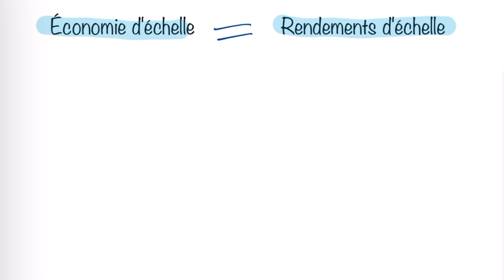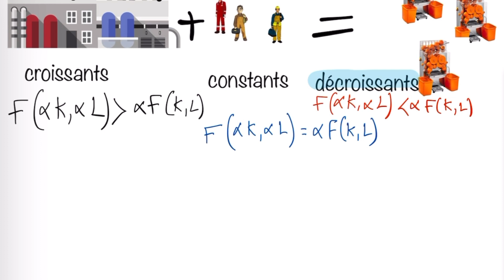Economie d’échelle et rendement d’échelle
L'économie d'échelle et le rendement d'échelle sont deux notions importantes en économie qui se réfèrent à l'efficacité de la production d'une entreprise.

L'économie d'échelle fait référence aux économies réalisées par une entreprise lorsqu'elle augmente sa production. Elle peut être atteinte de différentes manières, telles que l'achat de matières premières en grandes quantités pour bénéficier de meilleurs prix, l'utilisation de machines et d'équipements plus efficaces pour réduire les coûts de production ou encore la division du travail pour rendre les processus de production plus efficaces. L'économie d'échelle peut entraîner une baisse des coûts unitaires de production, ce qui signifie que chaque unité produite coûte moins cher à produire.

Le rendement d'échelle, quant à lui, fait référence à la relation entre la production d'une entreprise et ses coûts de production. Il mesure l'efficacité de l'entreprise à produire des biens et des services de manière rentable. Si une entreprise a un rendement d'échelle croissant, cela signifie que ses coûts de production diminuent à mesure que sa production augmente. Si elle a un rendement d'échelle décroissant, cela signifie que ses coûts de production augmentent à mesure que sa production augmente.

En résumé, l'économie d'échelle fait référence aux économies réalisées par une entreprise lorsqu'elle augmente sa production, tandis que le rendement d'échelle mesure l'efficacité de l'entreprise à produire des biens et des services de manière rentable en fonction de sa production. Bien que ces deux notions soient liées, elles ne sont pas synonymes et il est important de les distinguer.